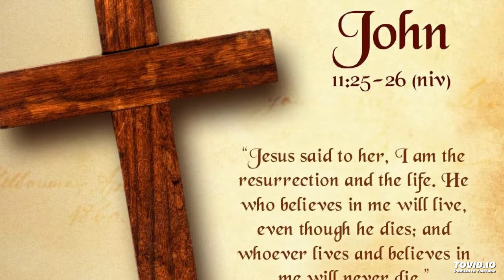Holy Bible 1 KINGS - 16 | ಪವಿತ್ರ ಬೈಬಲ್ 1 ಅರಸುಗಳು - 16